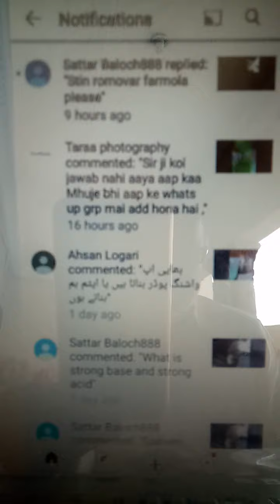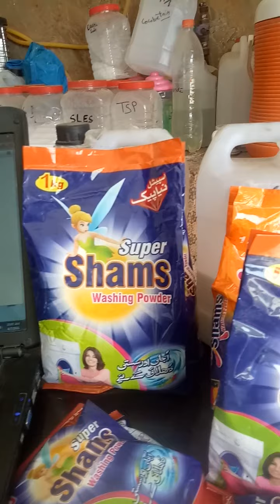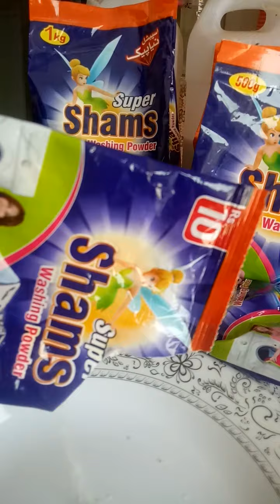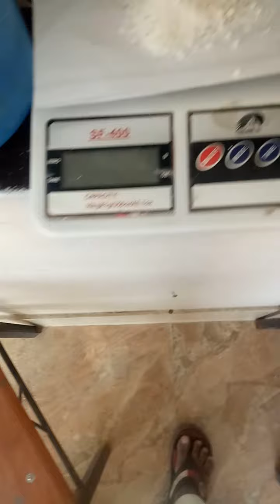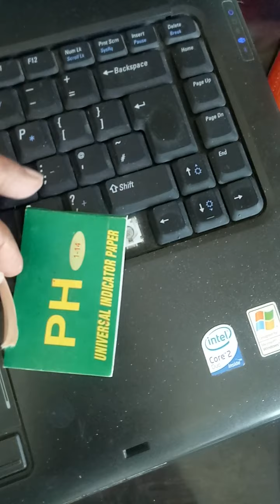#56 high quality washing powder l making 100% real formula l with foaming boost up